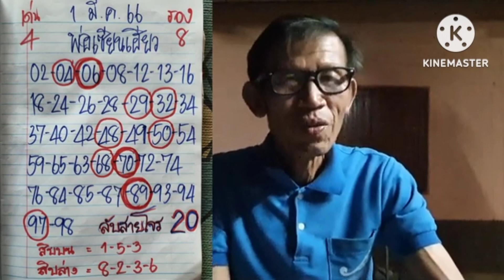มาด่วน#เลขลับสายโจร(พ่อเซียนเฮียว)ฟันขาดโค้งสุดท้ายเม็ดเดียว1/3/66